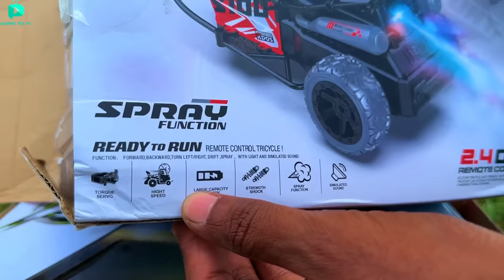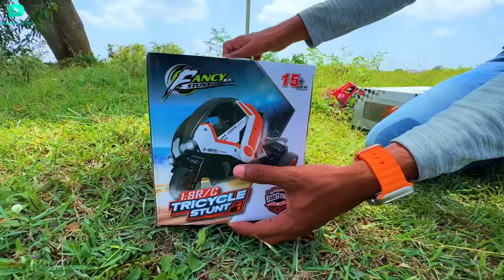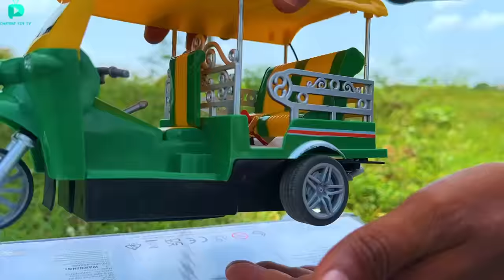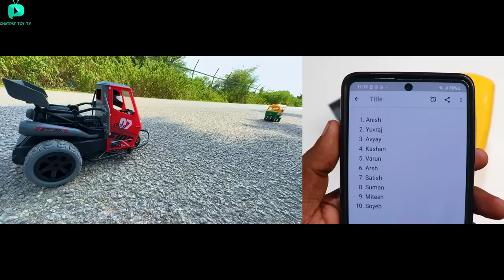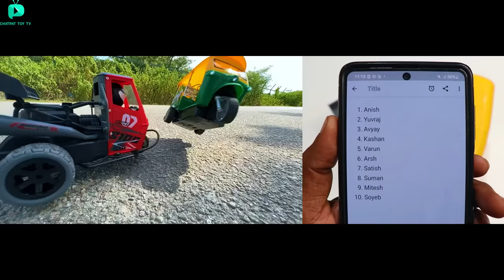RC Racing Auto Rickshaw New vs Old S100 Tricycle Unboxing & testing- Chatpat toy tv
Dosto aaj ki video mai maine unbox aur test kiya hai S100 1/16 2.4G 2WD RC Tricycle racing auto rickshaw isko maine bohat low price mai kharida tha iske andar 3 wheels lage hue hai iski top speed bohat jayda hai.